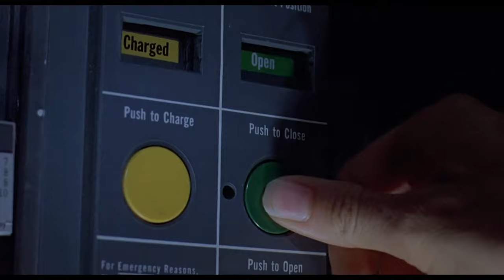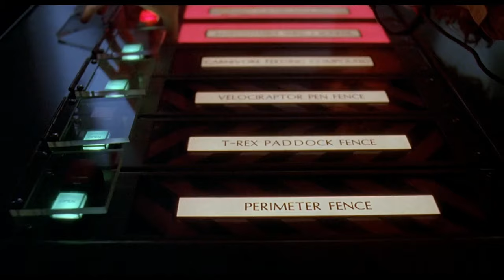I Think We're Back in Business! | Jurassic Park (1993) | All Action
Ellie Sattler (Laura Dern) has a close call with a hungry Raptor (and Samuel L. Jackson's arm) after managing to turn the power back on!

Jurassic Park (1993) John Hammond, an entrepreneur, opens a wildlife park containing cloned dinosaurs. However, a breakdown of the island's security system causes the creatures to escape and bring about chaos.